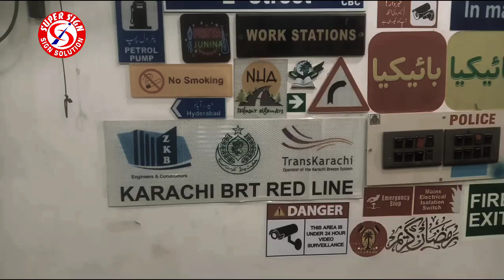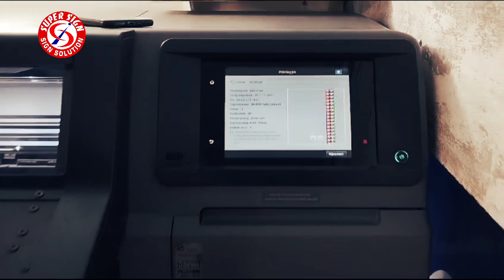Super Sign Printing Depart || vinyl pasting easy process